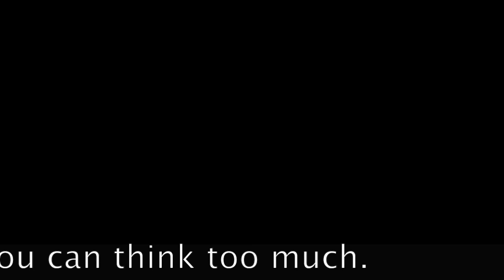Dots - David Thomas Broughton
Track from 'Crippling Lack: Volume 1' by David Thomas Broughton, released on Song, By Toad Records. April 2016